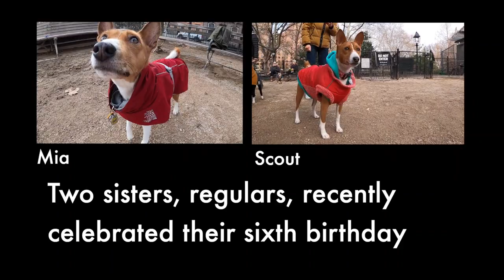A Half-Dozen Basenjis Before Christmas - New York City Basenji Meetup - 18 December 2022